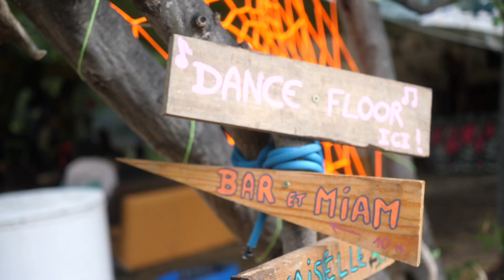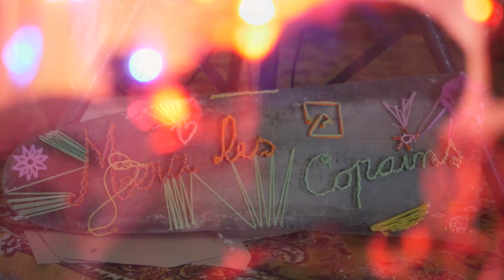journée de soutien "merci les copains"